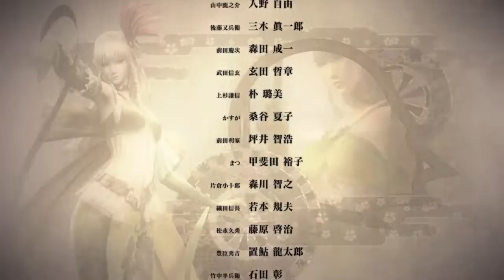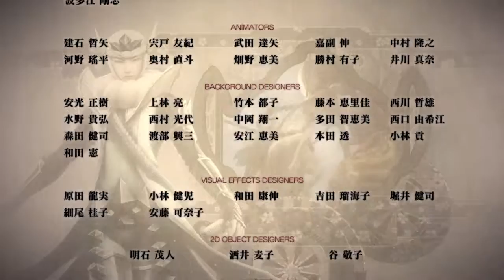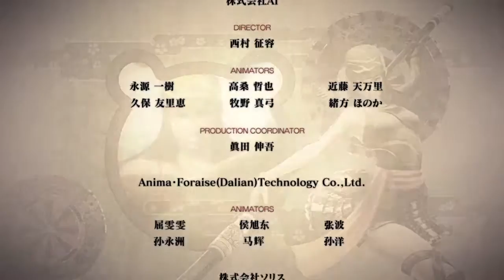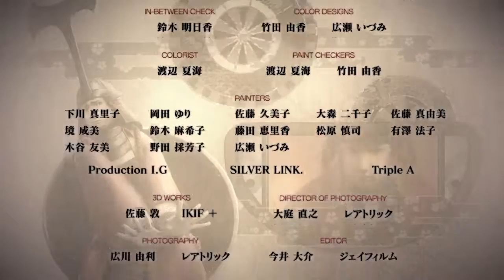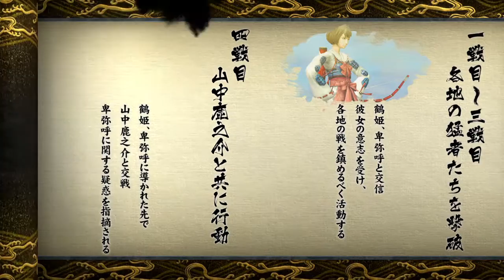戦国BASARA4 皇（14）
Sengoku Basara 4 Sumeragi